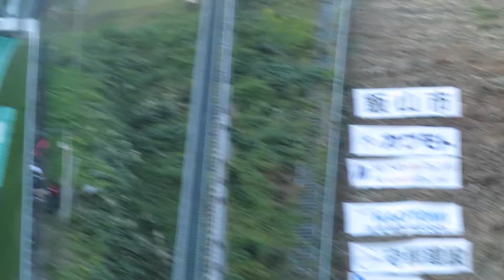中島奨 選手 チームタクカップ2022 ２本目 41メーター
１本目16位のショウ選手。最終、中学生男子の部17位。
2022/10/16(日) 飯山シャンツェ